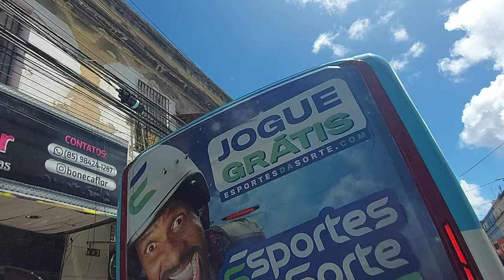CONHEÇA SHOPPING METRO CEntro de fortaleza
Grande giru pelo centro de fortaleza mostrando pouquinho da feira José Avelino Buraco da gia e Jordano vôlei pelo shopping metrô praças da lagoinha